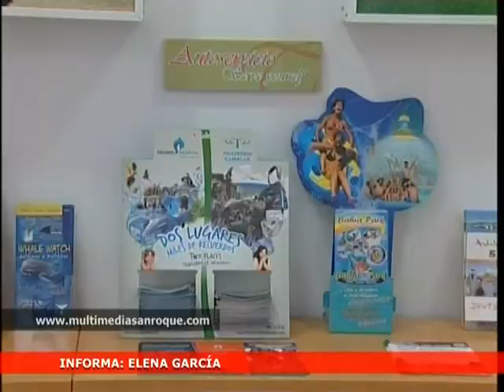TURISMO Y AGE CONCERN 09.07.12